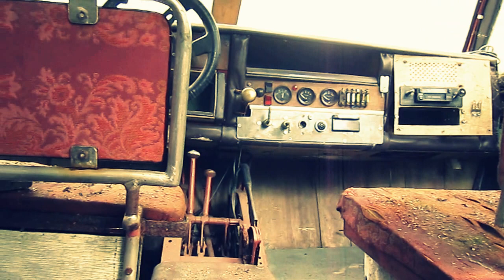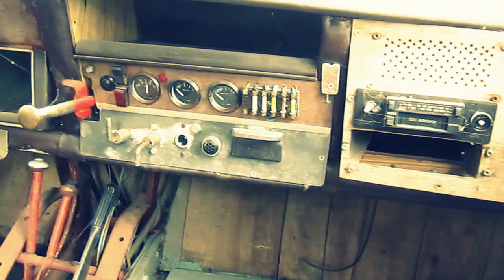Puu-Pasilan viimeinen merimies - Hylätty hydrokopteri 5/6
Hylätty hydrokopteri vanhassa Helsingin Puu-Pasilassa. Lue lisää löytöpaikasta ja sen omistajasta

Hydrokopteri sopii saariston vaativiin olosuhteisiin. Tämän hydrokopterin voimanlähteenä on MB-diesel-moottori. Hydrokopteri kulkee niin jäällä kuin vedessäkin.